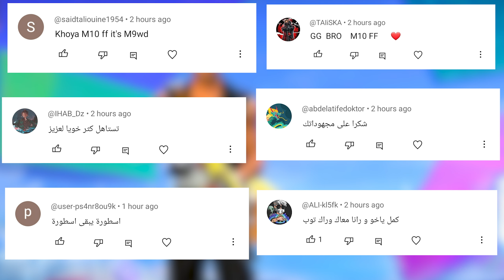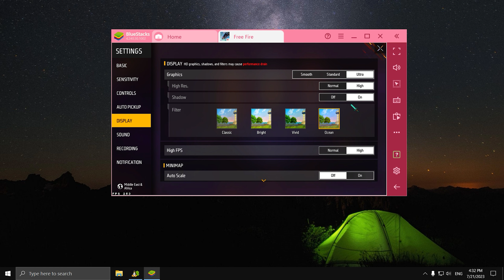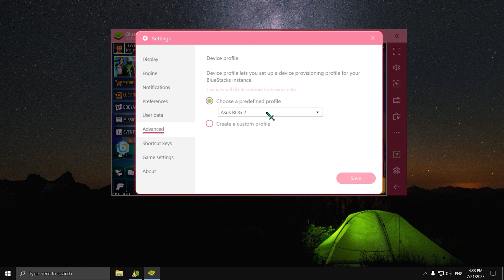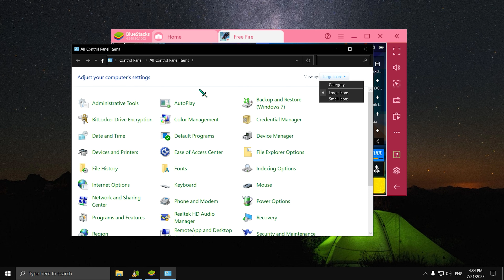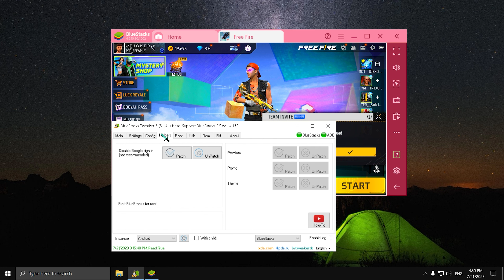إعداداتي الخاصة بي الهيدشوت فري فاير ⚙ 👽⚡ 🖱 🎯BlueStacks/MSI Free Fire Emulator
كلمات لا تهمك:
7liwat yt مقلب النوب,
3kh مقلب النوب,
3 kch مقلب النوب,